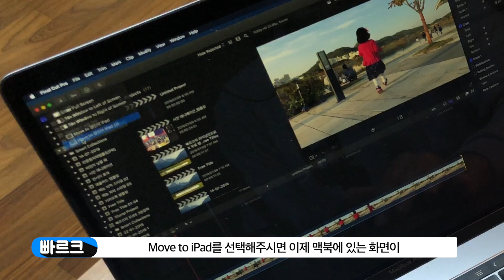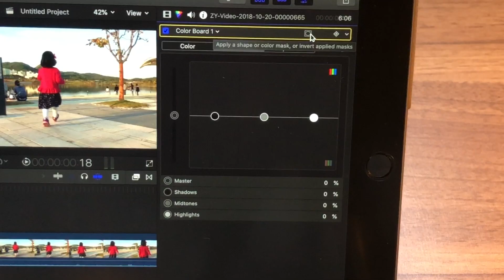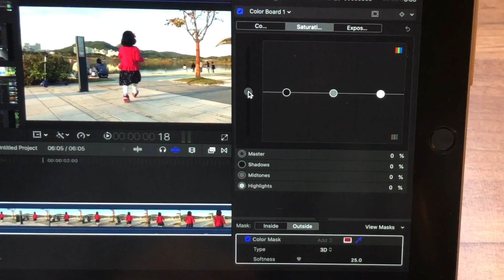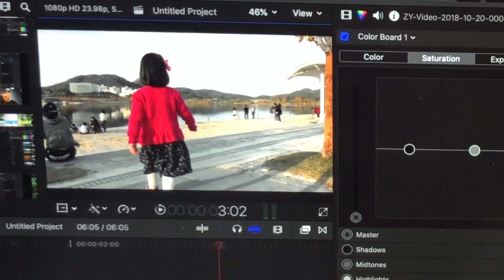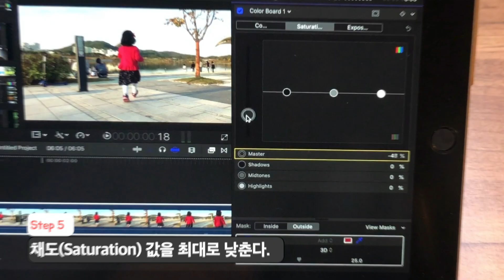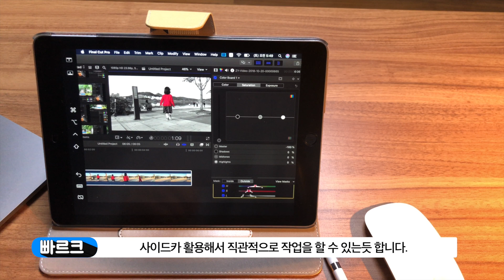빠르크의 파이널컷프로 3분강좌 51강 씬시티 효과 색보정 with 아이패드 사이드카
빠르크의 파이널컷프로 3분강좌 51강 씬시티효과 with 아이패드 사이드카

영화 씬시티에서 쓰였던 특정 색상만 추출하여 나타내는 효과입니다. 카탈리나 OS 업데이트와 함께 아이패드 사이드카 기능을 활용하여 색보정 하는 방법을 한 번 살펴보겠습니다.